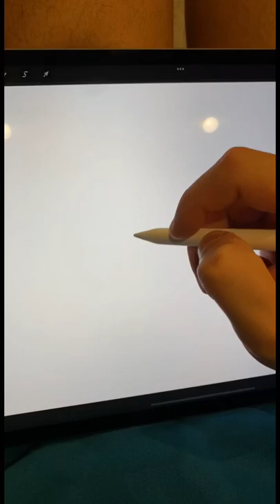Drawing a Giraffe! 🦒 art digitalart artist giraffe ￼